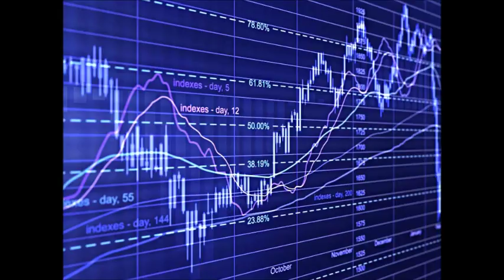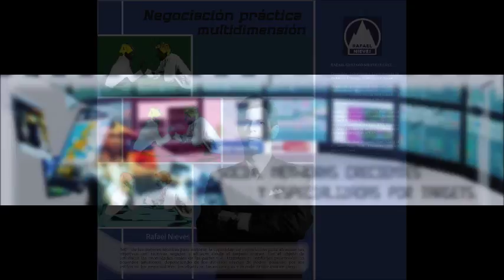GERENCIA 360 GERENCIA - Micro Nro 85